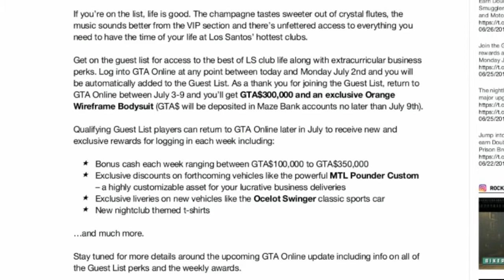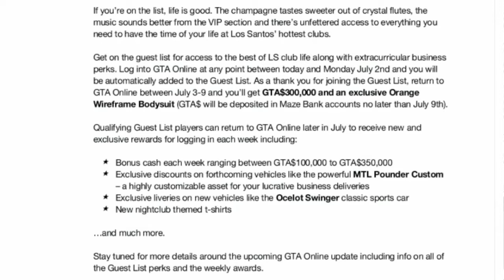GTA5 DLC NIGHTCLUBS - NIGHTCLUB LEAKS,GAY TONI,NEW DANCES, & MORE (JULY DLC)(INDEPENDENCE DAY)